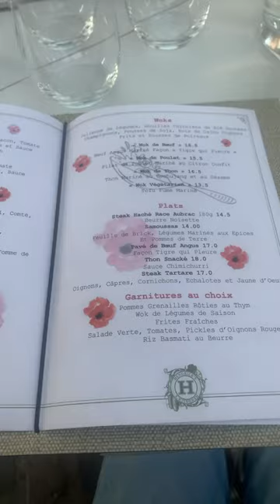Mini vlog in Paris! We saw the Mona lisa at the louvre museum.I forgot to vlog most of the louvre